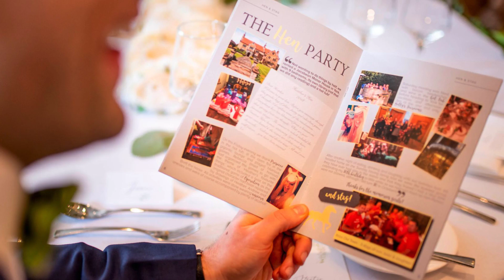Wedition's Guide to Pantones colour of the year 2021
Much like the union between you and your partner on your micro wedding day, Pantone’s colour of the year for 2021 highlights how two separate elements can join to create something beautiful. We love the symbolism of strength, positivity and hope that the Ultimate Gray and Illuminating combination represents. After a year of postponed weddings and disappointment, the message behind the union of these two hues certainly rings true with many couples. In fact, we expect to see many couples combining Ultimate Gray and Illuminating for their wedding colour scheme and theme this year.

As soon as we heard the Pantone colour of 2021, we immediately thought of bright bold yellow bridal shoes, spring bouquets and charming grey coastal wedding touches. If you’re thinking of including the Pantone colour of the year at your micro wedding or intimate wedding in 2021 take a look at our hot tips below.